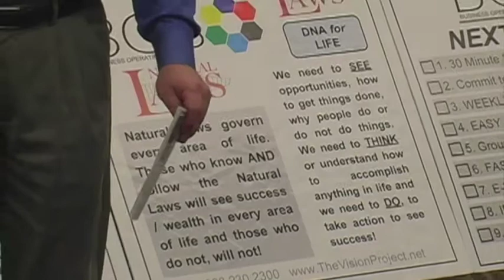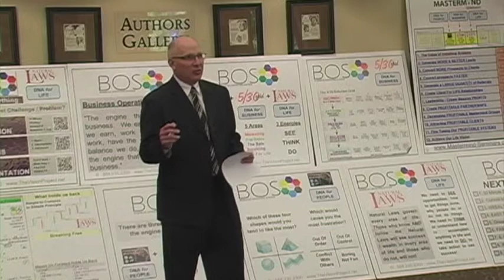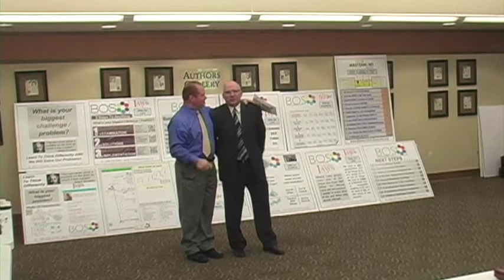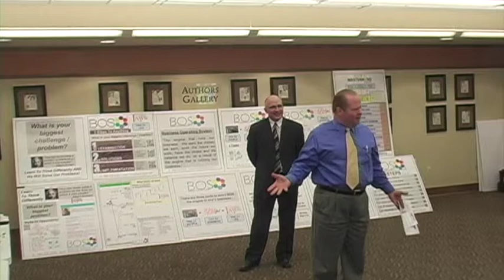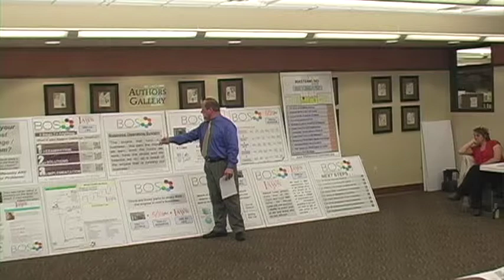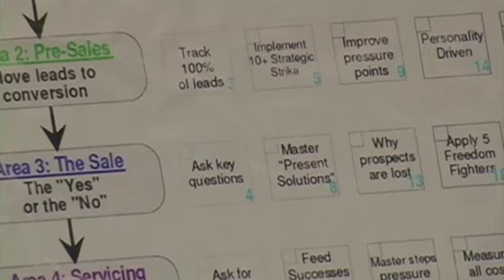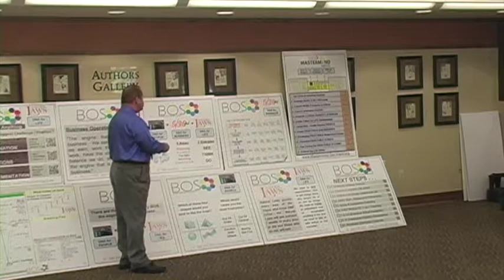MMS DNA for Life May 2015